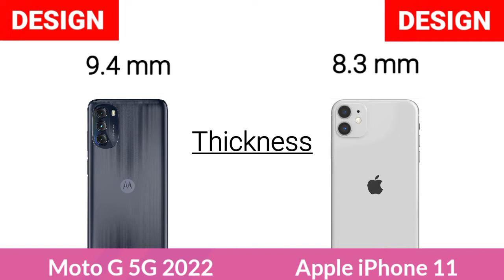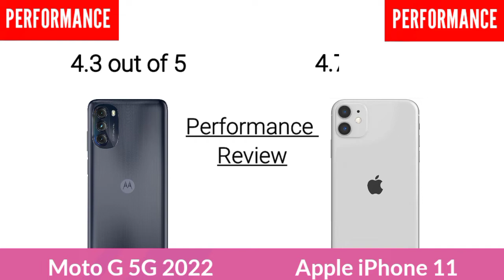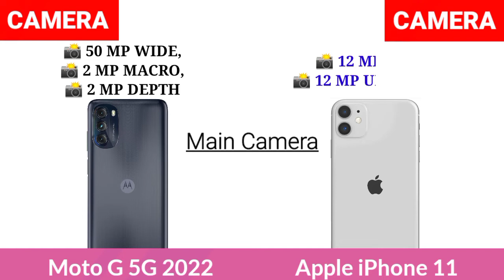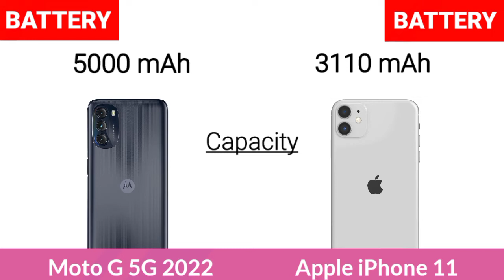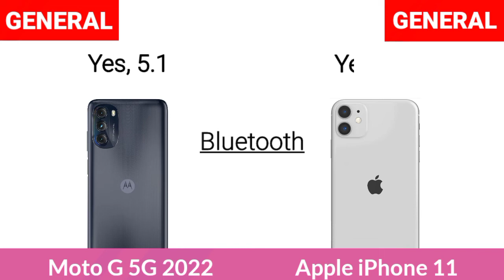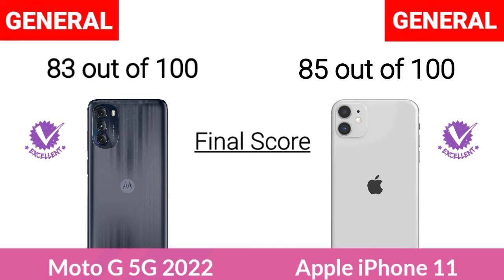Motorola Moto G 5G 2022 Vs Apple iPhone 11